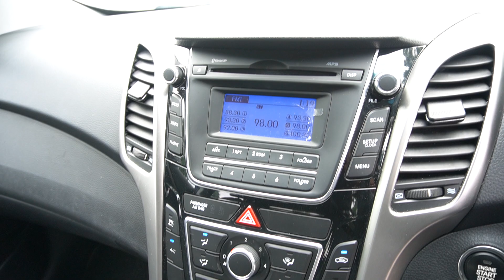SKJ824G YOM: 2012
HYUNDAI I30 GD 1.6